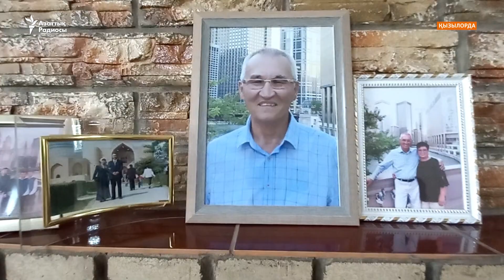Қаңтар қырғынын депутаттар жете талқылады ма?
Қазақстан парламенті демалысқа кетті. Соңғы жиында өз жұмыстарын өздері қорытындылаған депутаттар жетістіктерін айтып мақтанды.